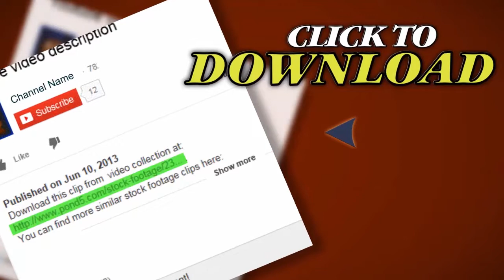Ink Blot 030. Stock Footage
Thank you for visiting our page Ink Blot 030. Stock Footage"